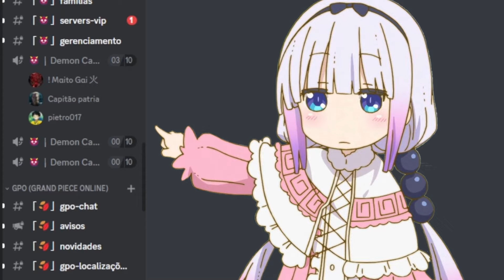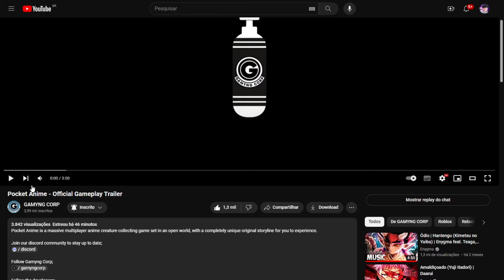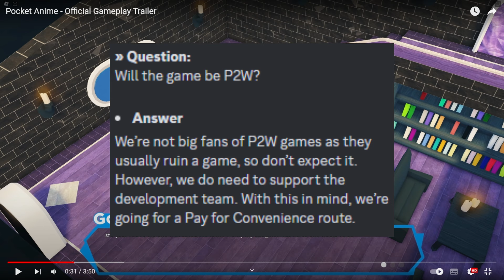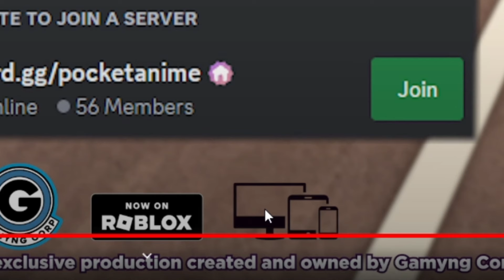ESSE É UM DOS JOGOS de ANIME MAIS ESPERADOS do ROBLOX PARA 2024!! | Pocket Anime - GG Games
Nesse vídeo eu faço react do novo trailer do jogo pocket anime que chega futuramente no roblox!!